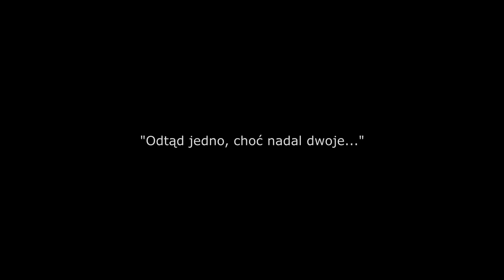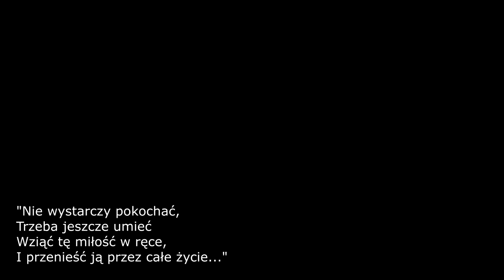Wstęp Karoliny i Łukasza - Nasielsk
Montaż:
Dawid Domała